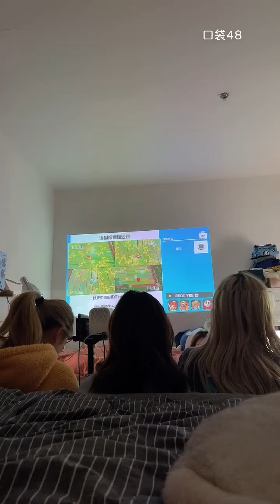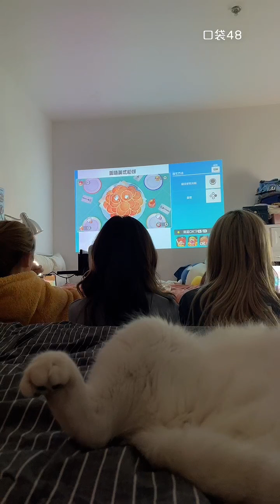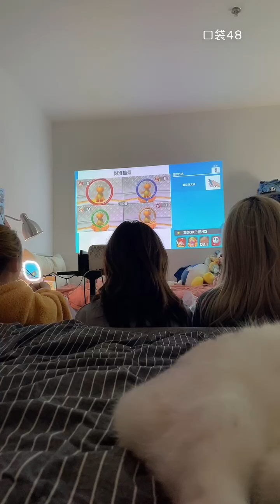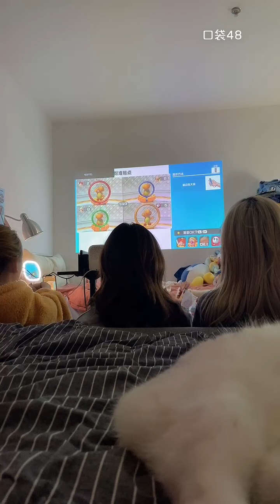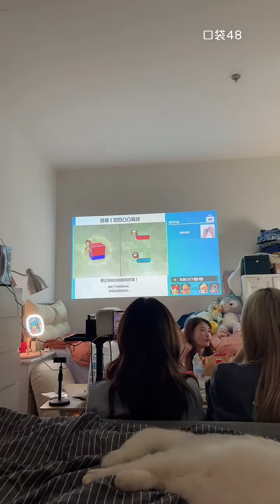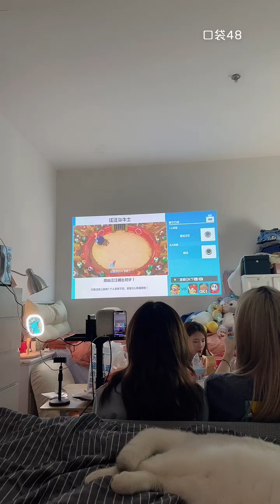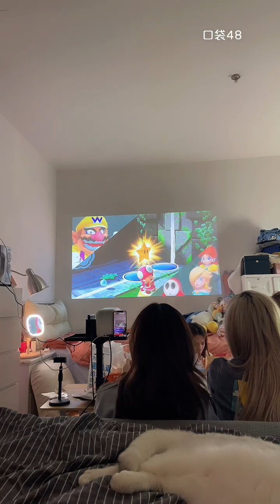【SNH48】【胡晓慧】20220214 23:50 口袋48直播